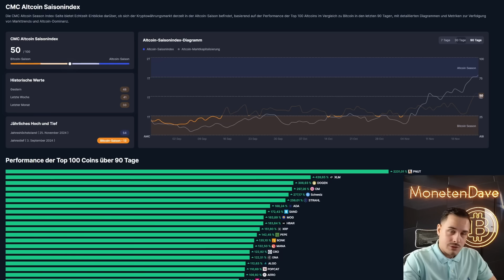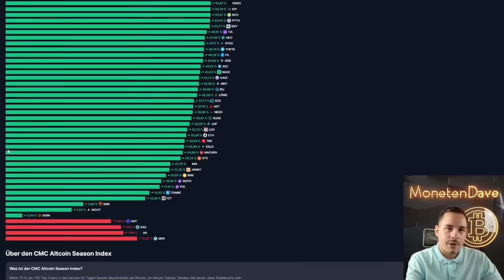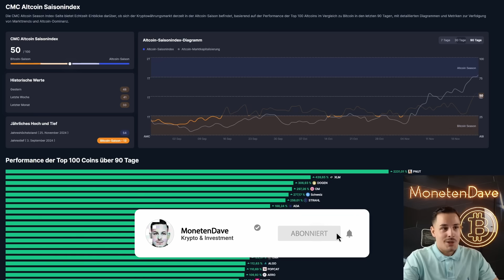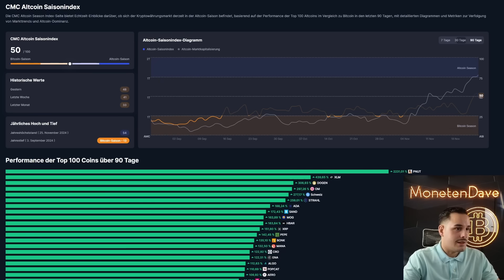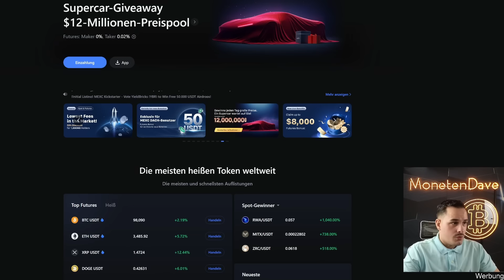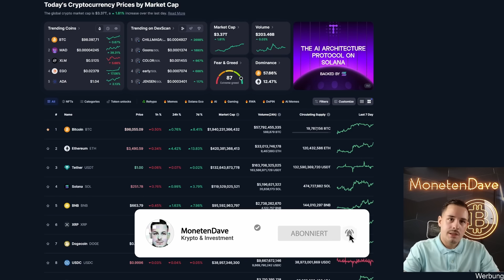VERPASSE NICHT: Das geheime Datum der Altcoin Rally!!! SIE wollen, dass du es verpasst!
Die Krypto Altcoin Rally / Altcoin Season steht unmittelbar vor der Tür! Doch wann startet Sie und wann steigen die Kryptowährungen wie Ripple XRP, Ethereum ETH, Bitcoin BTC, XLM Stellar, Cardano ADA, Dogecoin, PNUT, die MEME Coins generell und welcher Sektor wird diesen Bullrun dominieren? Wir werden das Geheimnis lüften und anhand der Daten der Vergangenheit zeigen, wann die Krypto Altcoin Rally starten könnte!!! Eure Meinung dazu gerne in die Kommentare!